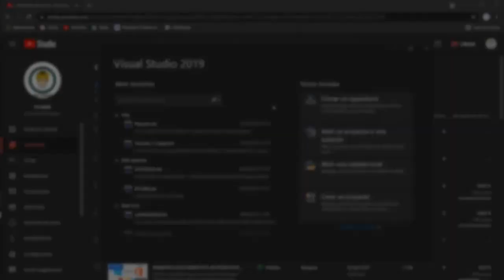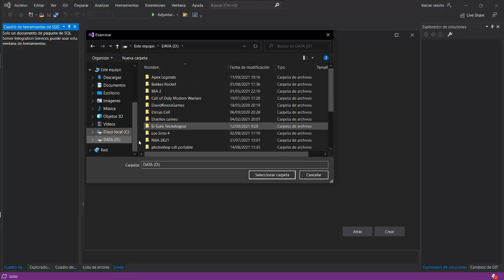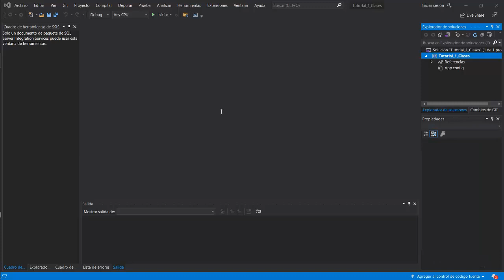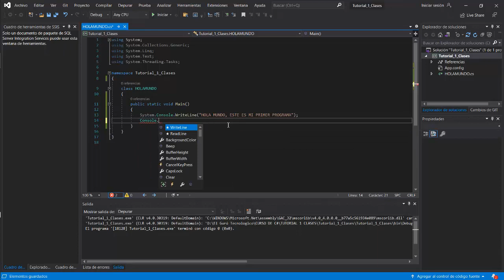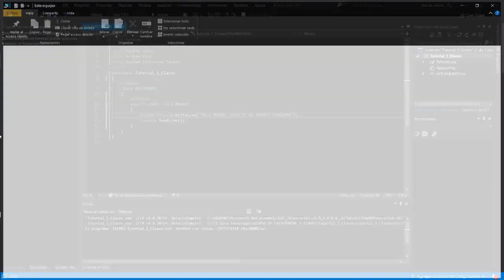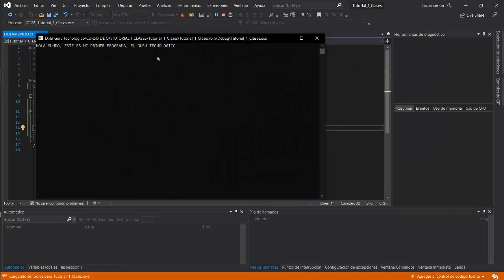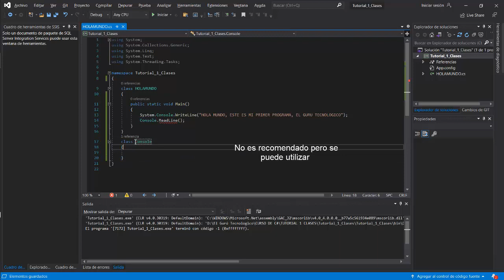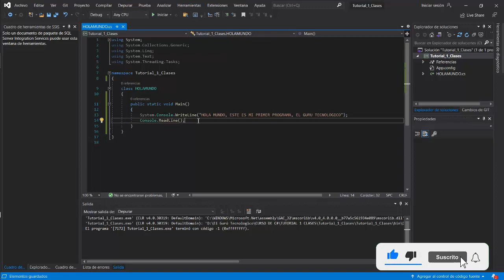C# TUTORIAL 1: CLASES Y NUESTRO PRIMER "HOLA MUNDO" | CURSO DESDE CERO - VISUAL STUDIO 2019